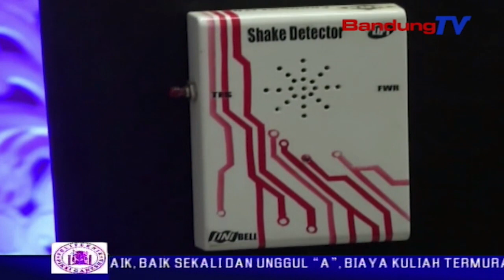Warga Cipeundeuy Ciptakan Alat Pendeteksi Gempa| SBR | BANDUNG TV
SBR | BANDUNG TV | SHARINA KOLES |Seorang Warga Cipeundey Kabupaten Bandung Barat, Berhasil Menciptakan Bel Pendeteksi Gempa. Produk Inovatif Tersebut Dipamerkan Dalam Acara Gelar Teknologi Tepat Guna, Yang Di Gelar Di Lapangan Kecamatan Cipeundeuy, Kabupaten Bandung Barat. Alat Tersebut Dianggap Sangat Bermanfaat Dan Menarik Perhatian Penjabat Gubernur Jawa Barat Mochamad Iriawan.